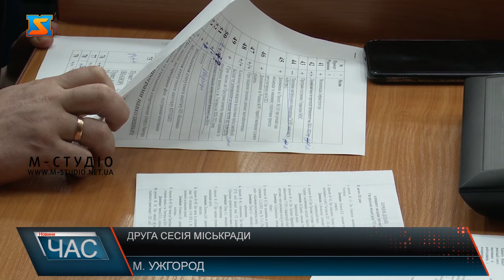Друга сесія міськради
Друга сесія Ужгородської міськради зібрала 38 депутатів для розгляду понад пів сотні питань порядку денного. На початку засідання було гаряче:  жителі двох найстарших мікрорайонів міста Радванка-Горяни зібралися, аби достукатися до своїх обранців щодо вирішення проблеми  систематичного підтоплення вулиць.